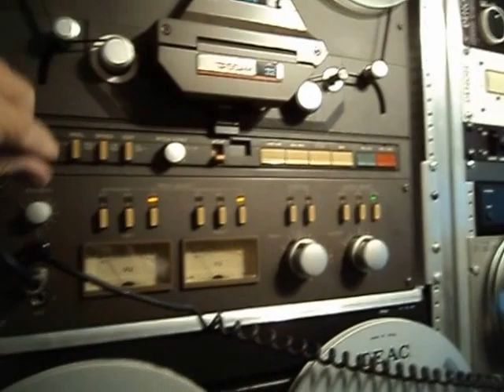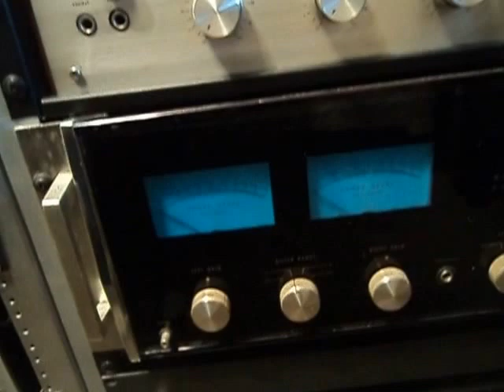Song For Charlie Sheen - Aids Blues 11/17/2015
Charlie Sheen announces to the world  that he is HIV Positive.

Vocals: Stan Zapala
Guitars: Denny
Bass: Robace
Drums: John Zapala
Record at The Brian Knight Studios. U.K.